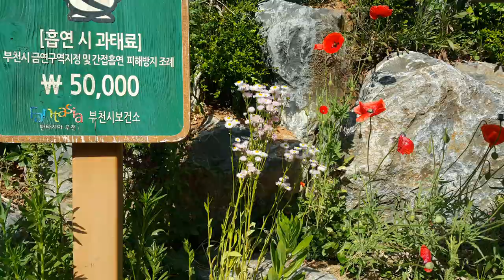노랑꽃창포 피어있는 오월의 부천 심곡천, 붓꽃, 큰물칭개나물, 봄망초, 개양귀비, 매발톱꽃, 공조팝나무, 고들빼기꽃, 큰꽃으아리, 괴불주머니,왜가리, 생태하천, 부천 심곡시민의 강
더 선명한 화질ㅡ재생중에 우측 맨위 점 세개 누르고 품질 1080P로 설정하세요.
*이름을 알면 보이는 우리 주변의 식물들 - 오늘은 오월의 부천 심곡시민의강을 가보다.